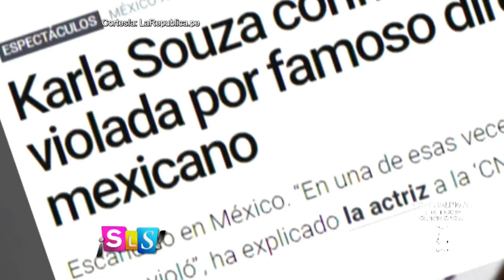Laura Bozzo tiene mucho que decirnos | Suelta La Sopa | Entretenimiento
Video oficial de Telemundo Suelta La Sopa. Laura Bozzo al parecer trae varios proyectos entre manos, después de que su programa saliera del aire.